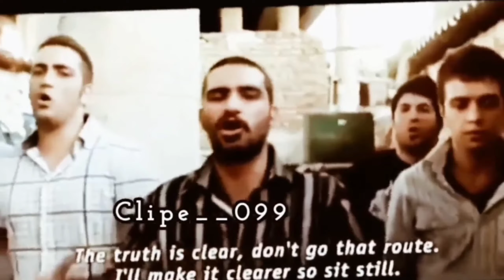سعی کن نخندی 😂🔥try not to laugh